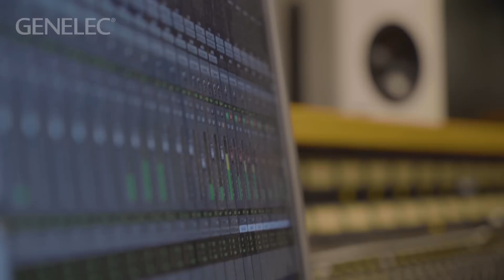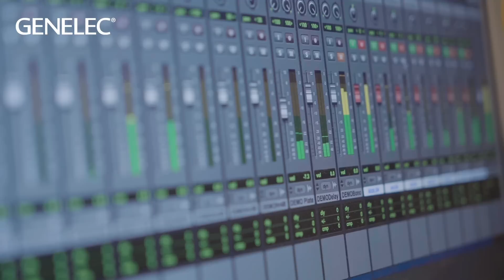Genelec Goes One On One with Jonathan Wilson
Musician, engineer and producer Jonathan Wilson has worked with everyone from Roger Waters to Lana Del Rey. In this exclusive video, he talks about his career, life in the studio - and his enduring love for Genelec monitors.